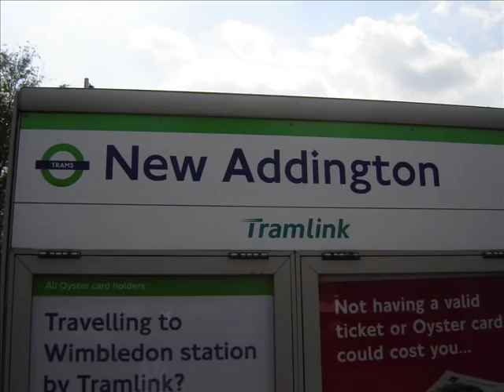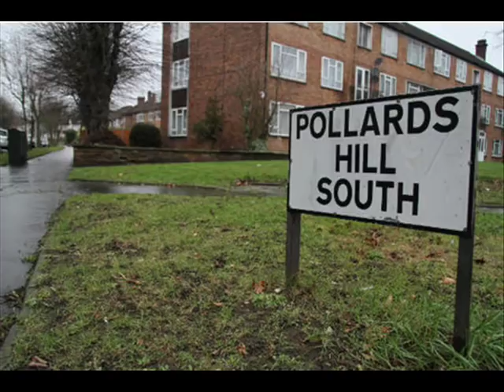South London Gangs: Croydon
Gangs From The London Borough Of Croydon